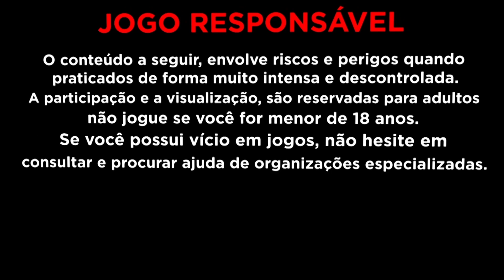SUPER LANCHES MONSTER 😨